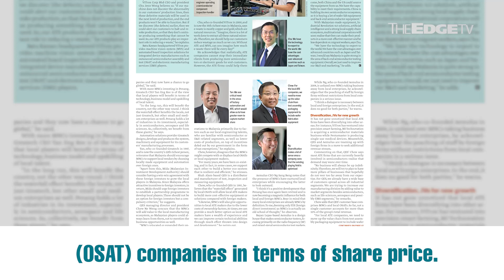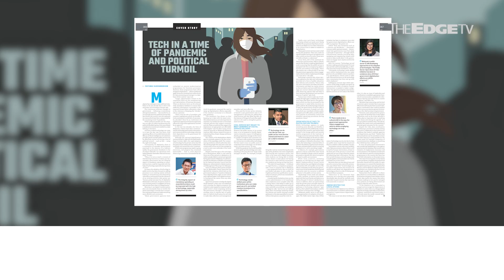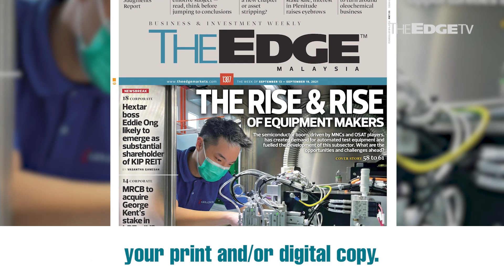EDGE WEEKLY: The rise and rise of equipment makers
In The Edge Malaysia this week — The semiconductor boom, driven by MNCs and OSAT players, has created demand for automated test equipment and fuelled the development of this subsector. What are the opportunities and challenges ahead?